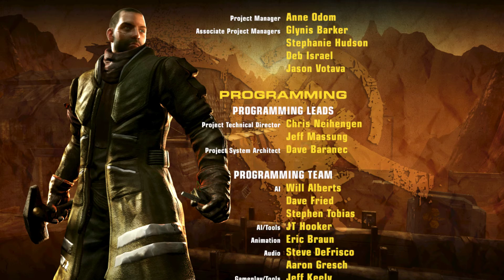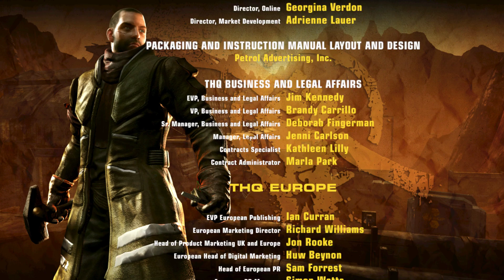Red Faction: Guerrilla - Part 7 [END]